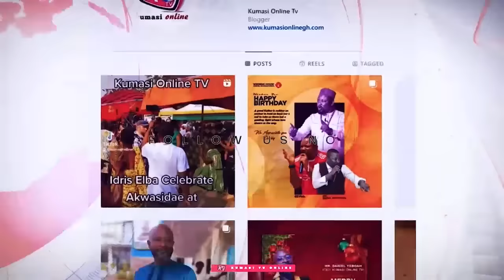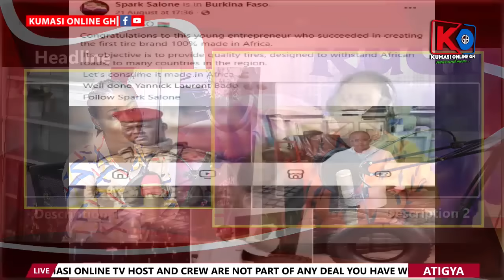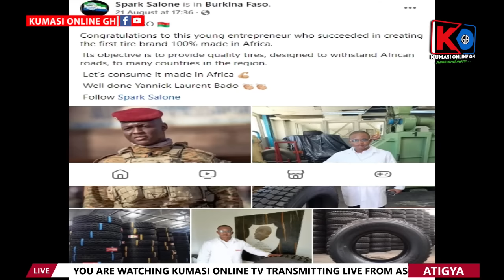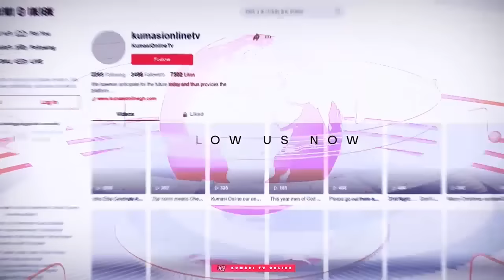BREAK!! Ken Agyapong FIRES Bawumia for EMBARRASSING Himself (MUST WATCH!)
In this explosive video, we dive into the heated remarks made by Ken Agyapong as he calls out Vice President Bawumia for his recent blunders. With passionate commentary and sharp critiques, Agyapong doesn't hold back in expressing his disappointment and frustration.
This is a must-watch for anyone interested in Ghanaian politics, as we unpack the implications of Bawumia's actions and the potential fallout. Join us as we analyze the situation and discuss what it means for the future of political leadership in Ghana.